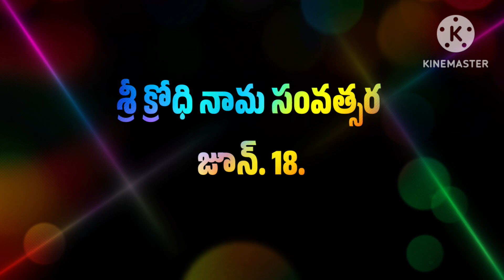today tithi || today telugu pamchangam || 18-6-2024 మంగళవారం పంచాంగం